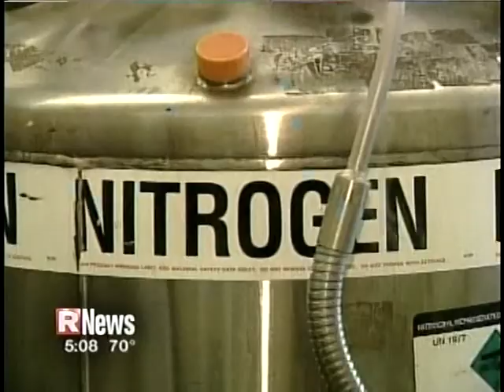RIT on TV News: Sustainability Ph.D.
R News reports on RIT's new doctoral degree program focused on sustainable production.

TRANSCRIPT:
Government and industry are investing billions of dollars into sustainable initiatives. The number of jobs in the field continues to grow, but in academia there are still relative few options available to students who want to pursue this 21st century career. R News Leah George and photojournalist Chris Coffey take us to a local university that recently got state approval for one such program.

"A lot of people say, lets save the environment! Well, how exactly are you going to do this? And, what are the kinds of skills you're going to need?" Dr. Ryne Raffaelle, academic director for RITs Golisano Institute for Sustainability, asked.

Students in the states first doctoral program in sustainability at RIT, plan to find answers.

"Right now we're trying to look at replacing nonrenewable sources of conducting materials with renewable sources like, single wall carbon nanotubes. And doing that economically and sustainably is a huge challenge," Chris Schauerman said.

Schauerman and Matt Ganter are two of four students enrolled in the state's first doctoral program in sustainable production.

Their backgrounds are in physics and materials research.

Their futures could include developing sustainable energy systems for industry or government.

"Hopefully some of the work I'll be doing will be really beneficial to actually updating the nation's power grid," Schauerman said.

RIT's doctoral program in sustainability will build on the university's expertise in engineering and technology. But Dr. Raffaelle expects the program will draw students with a broad range of backgrounds.

Part of the emergence of this program is that people have come to understand that some of these big problems of global warming, and water, and raw materials and some of these things that society is being confronted with today, you can't solve them with a single focus," said Dr. Raffaelle. "It really takes this interdisciplinary team-based approach to solving some of these big problems. These are the kinds of things we're equipping these new generations of students to deal with. To really go out there and be change agents."

It's pretty exciting and at the same time, there's a lot of pressure," said Schauerman.